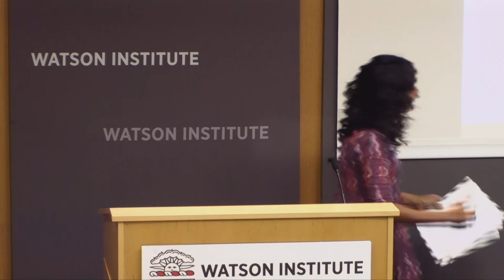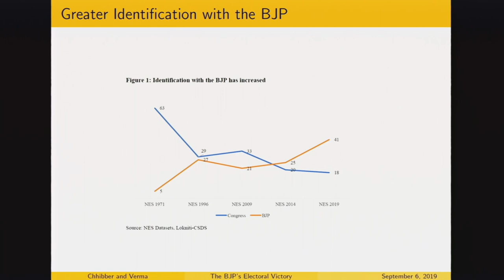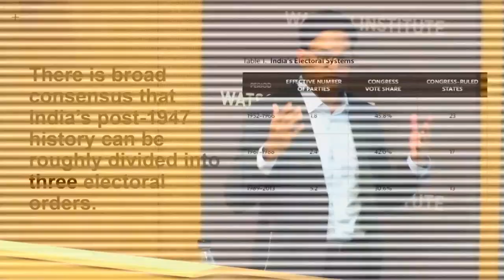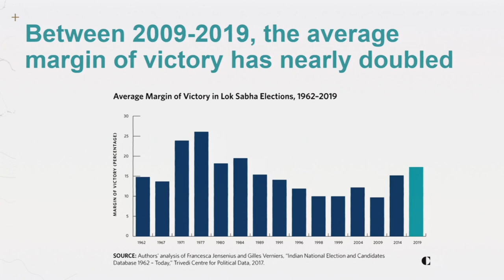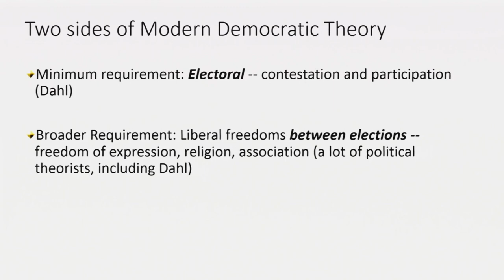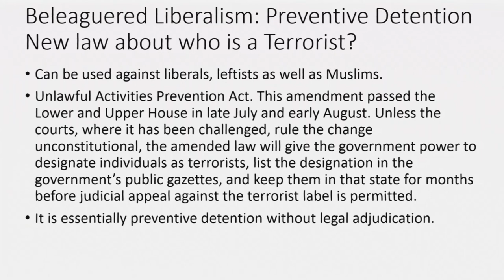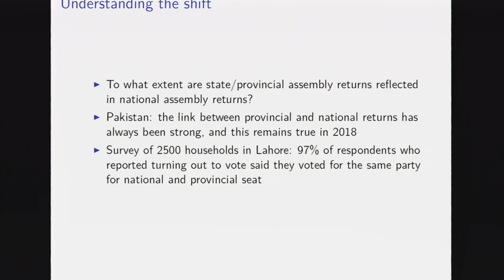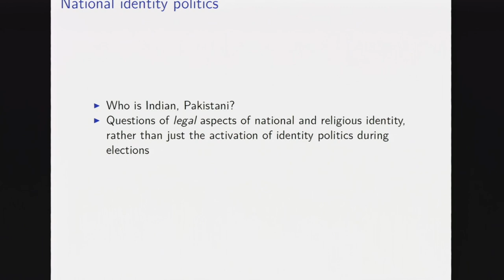2019 Indian Elections Panel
India’s 17th national elections, which recorded the highest turnout since independence, returned Narendra Modi and the BJP to power with an enhanced majority. What are the implications? The panelists debate.

Pradeep Chhibber is a Professor and Indo-American Chair in Indian Studies at the Institute for South Asia Studies at the University of California, Berkeley. He studies party systems, party aggregation, and the politics of India. His research examines the relationship between social divisions and party competition and conditions that lead to the emergence of national or regional parties in a nation-state.

Sarah Khan is Lecturer of Political Science at Yale. She researches gender and comparative politics, with a regional specialization in South Asia. In her work, she studies gender gaps in political preferences, and the barriers to women’s political participation and representation.

Prerna Singh is Mahatma Gandhi Associate Professor of Political Science and International Studies at Brown University. Singh’s research focuses on the improvement of human well-being, particularly as it relates to the promotion of social welfare on the one hand, and to the mitigation of ethnic conflict and competition, on the other.

Milan Vaishnav is a senior fellow in the South Asia Program at the Carnegie Endowment for International Peace in Washington, D.C. His primary research focus is the political economy of India.

Ashutosh Varshney is Sol Goldman Professor of International Studies and the Social Sciences and Professor of Political Science at Brown University, where he also directs the Center for Contemporary South Asia. His research and teaching cover three areas: Ethnicity and Nationalism; Political Economy of Development; and South Asian Politics and Political Economy.